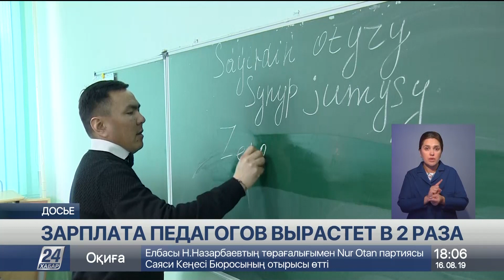Выпуск новостей 18:00 от 16.08.2019